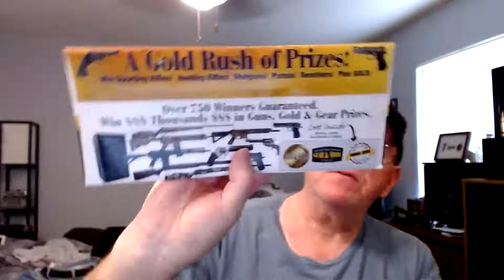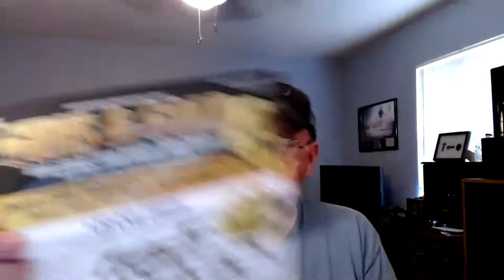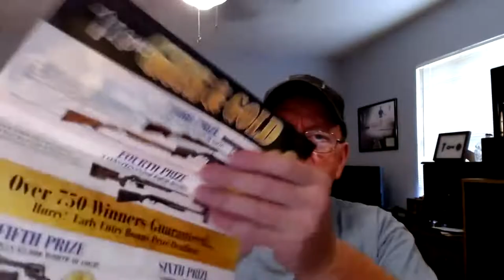NRA - GUNS - GOLD - GEAR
I have never been part of the NRA and I never will be. I am just showing how desperate they are becoming and it is only going to get worse, so you should be getting yours in the mail soon. It is not worth the paper it is printed on and if i ran out of toilet paper I would not even wipe my butt with it.